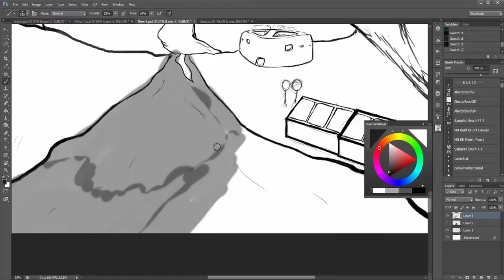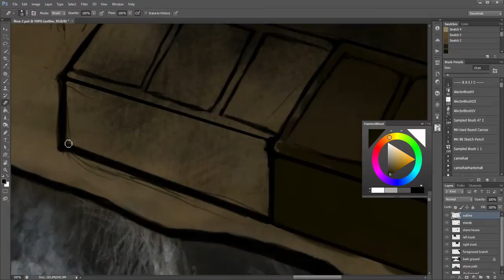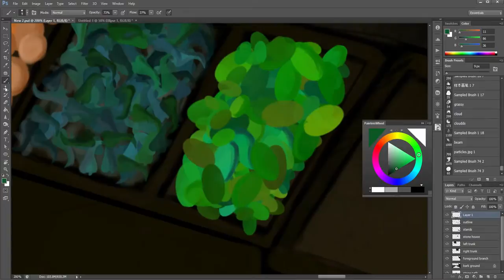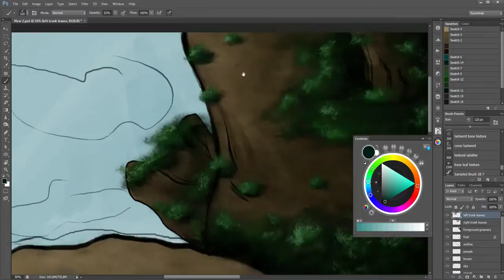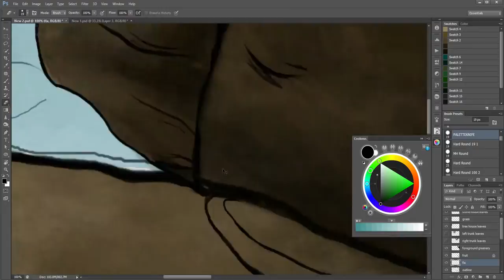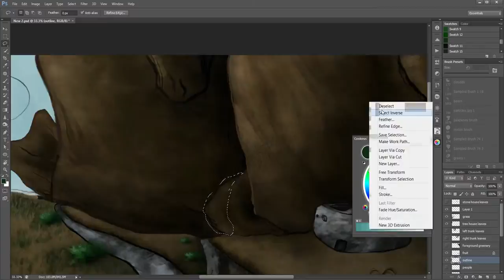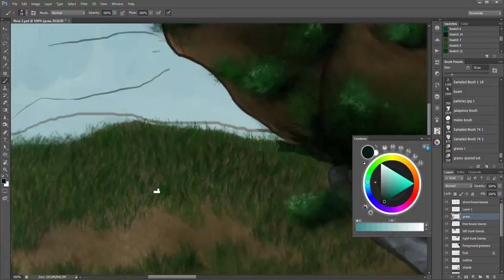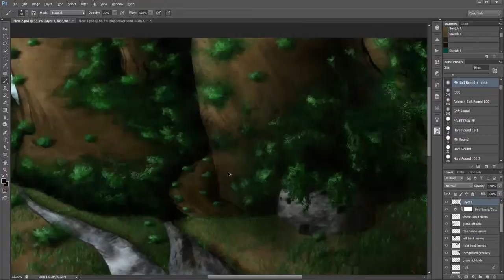Sped up Digital Painting 2 [Part 1/2]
This painting is separated into 2 videos. The first part is the background, the next video covers drawing and coloring the people.

Songs are from Mt_Majora (listed in order): edgeless, wee, neo, terrific ventriloquism, and untitleds.